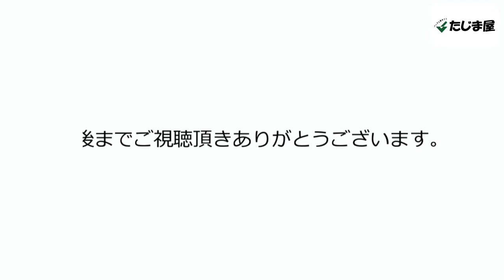J.C HAMILTON（ジェイシーハミルトン） ディンプルシリーズ ビジネスバッグ ブリーフケース ショルダーバッグ 22316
■商品詳細
【ブランド】J.C HAMILTON（ジェイシーハミルトン）
【シリーズ】ディンプルシリーズ
【形状】ビジネスバッグ ブリーフケース ショルダーバッグ
【品番】22316
【カラー】ブラック（01）
【サイズ】W42×H30×D9cm
【素材】軽量合皮（型押し加工）
【商品仕様】
■前面
　ファスナーポケット（L）×1
■メイン収納
　オープンポケット（L）×2
　オープンポケット（S）×2
　ペンホルダー×2
■付属品
　肩アテ付きショルダーベルト
　ワンタッチ錠前
大開きダレス
軽量合皮にディンプル加工を施し、
シルバーで書かれたブランドロゴが特徴的な大開きダレスバッグ。

開口部が大きく開くので、
中が見やすく、書類などの出し入れも簡単。

内部には、多数ポケットがあり
機能的な造りとなっています。

開閉は片手で簡単。
ワンタッチ錠前を使用。

持ち手には
天然素材の木手を使用。

高級感と温かみの感じる造りとなっています。

ショルダーベルト付属なので、
ショルダー・手持ちの両方に対応。

B4が収納できる大きさです。
■通販サイト
　Eストア

【沖縄】
　本店